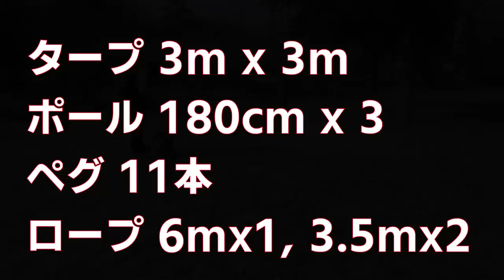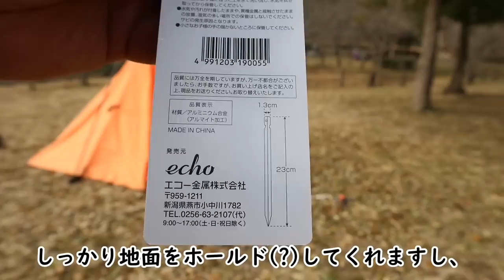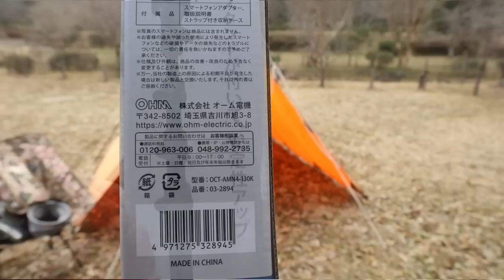【保存版】DDタープ3mx3mで作る奥まで広く高い快適なタープテント・簡単な設営方法・セカンドストリートと100均キャンプで快適空間づくり・セリア・ダイソー・キャンドゥ・ロープワーク結び方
行楽シーズンの春…公園などにシートを持っていき気軽に張れるテントを考えました。
事前に「DDタープ張り方20パターン」というウェブサイトを参考にさせていただきましたが、様々なタープテントの張り方を試した結果、テント内が低く頭があたって窮屈に感じる形が多かったので、イマイチ寛げないモヤモヤが解消されませんでした。

また４ｍx４ｍのタープを使うテント紹介が多い反面、個人的には畳みやすく撤収が簡単な3mx3mのタープが好みです。

そこで自分なりにアレンジした張り方を工夫してみてご紹介しました。
ポールを3本用意する点が少し荷物になるのですが、圧倒的な快適さが確保できました。
この動画が参考になる方がいらっしゃれば望外の喜びです。

◆視聴者さんに教わったLEDランタンのマグネット固定や、出入口も二股ポールしてみたスタイルは、後日撮影した以下の動画の中で登場します。
‹進化系メッシュ焚火台実践編›

◆ＤＤタープ 3m x 3m（サンセットオレンジ）Amazonより

00:00 開始
02:45 ペグ留め
03:33 中央ポール
04:39 入口ポール
08:00 内側奥
09:31 完成
10:10 2ndｽﾄﾘｰﾄ一脚
11:20 Seriaシェード
12:08 快適な高さ
12:55 風対策
14:18 解体時